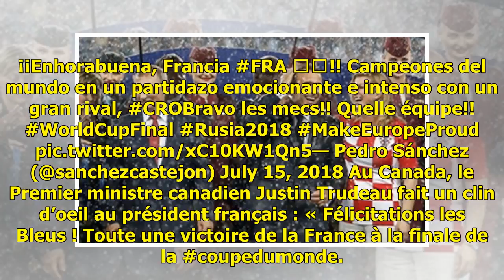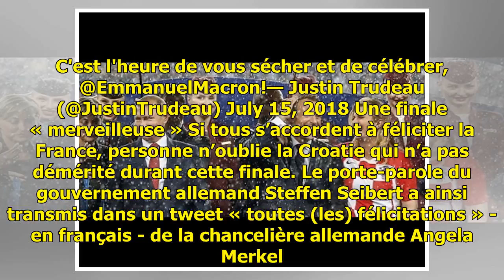Coupe du monde 2018: Les chefs d'Etat du monde entier félicitent la France pour sa victoire !